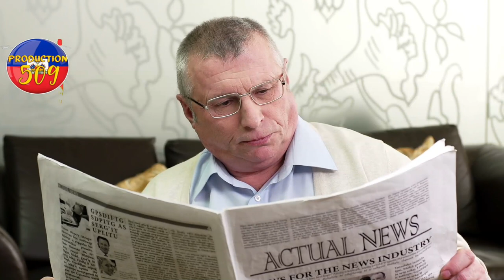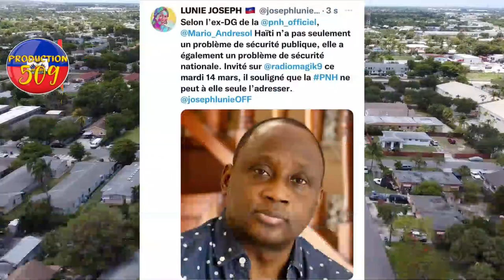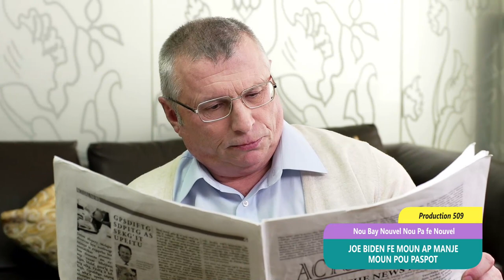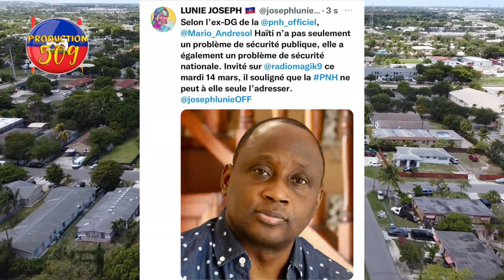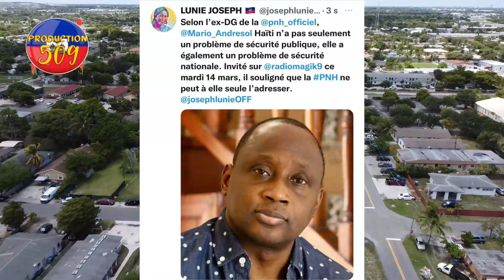moun ap touye fanmiy yo pou kesyon paspo yon jèn fin sanzabri pour paspo bandi savyen bonbade chanbe